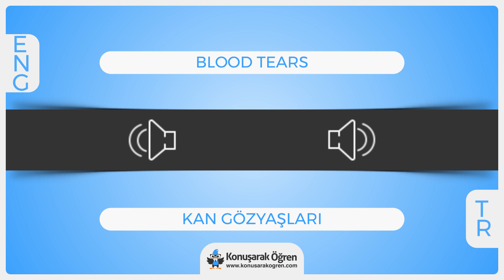Blood tears Nedir? Blood tears İngilizce Türkçe Anlamı Ne Demek? Nasıl Okunur? Çeviri Sözlük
Blood tears Türkçe anlamının ne olduğunu öğrenin. Blood tears nedir öğrenin. Blood tears İngilizce cümle içeriBlood tearsde kullanın ve İngilizce olarak okunuşunu öğrenin. Blood tears videosu ile online çeviriBlood tearsi izleyin.

Türkçe - İngilizce Sözlük ve her kelimenin anlamını öğrenmek için ücretsiz sözlüğümüzü ziyaret edin tearszluk/İngilizce merak ettiğiniz bütün kelimelerin ve cümlelerin çevirilerini kolayca öğrenin.

Blood tears hakkında daha fazla bilgi almak, örnek cümle içeriBlood tearsde kullanımını görmek için: